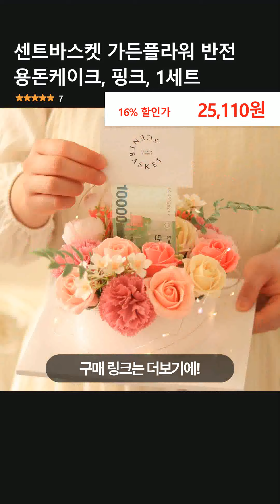센트바스켓 가든플라워 반전 용돈케이크, 핑크, 1세트